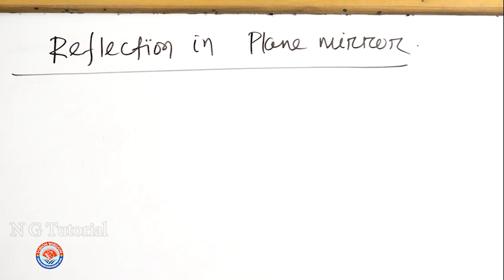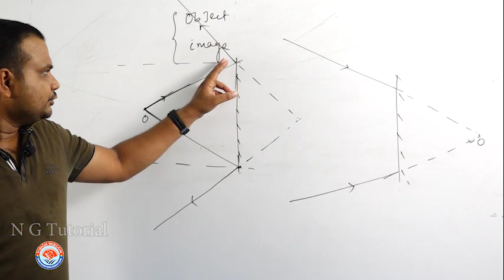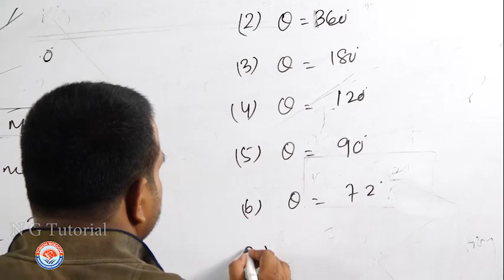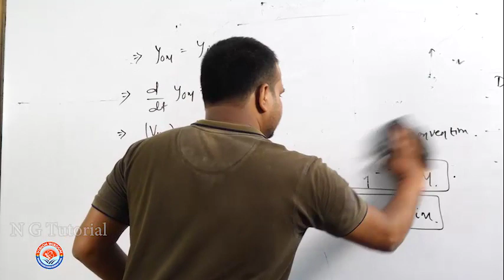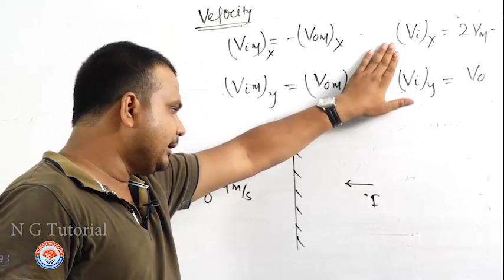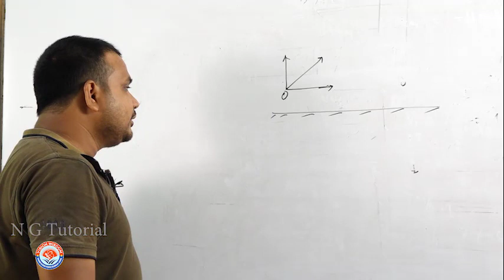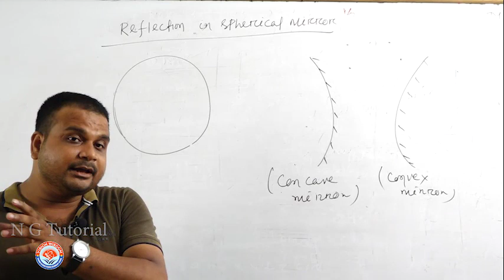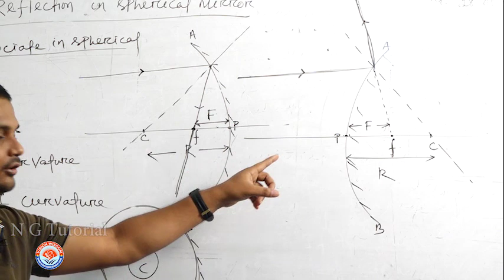Physics Class XII Chapter Optics Reflection